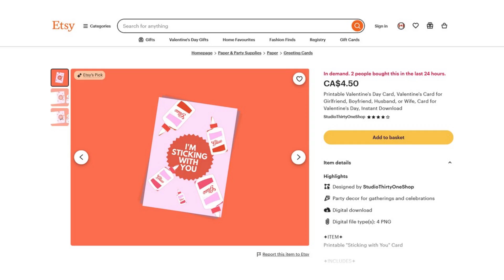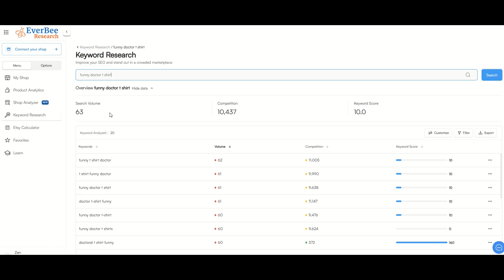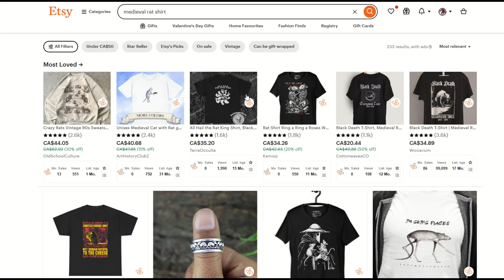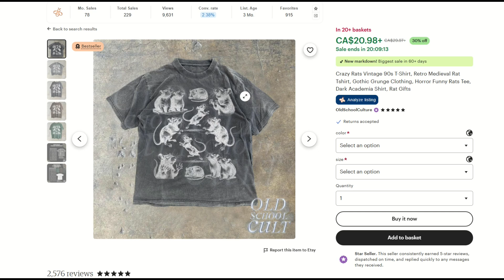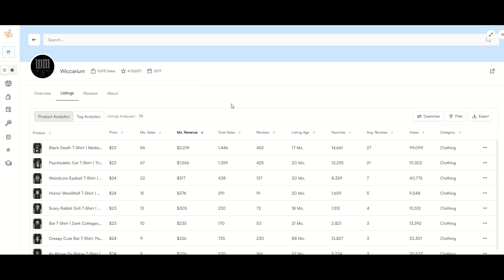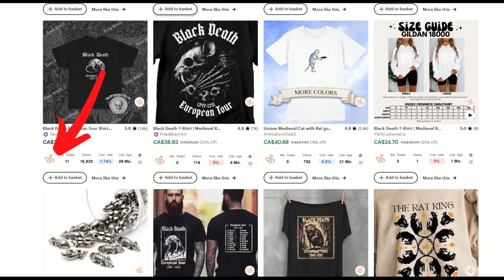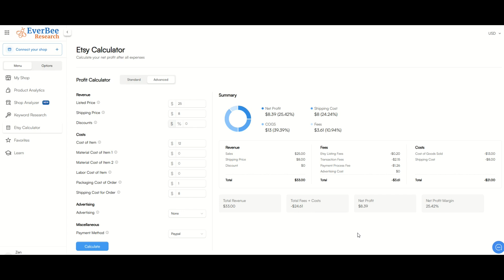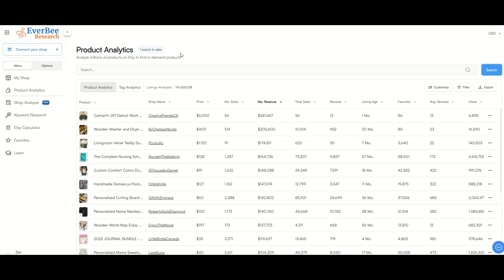Print on Demand: Dominate on Etsy With Everbee (Full Walkthrough)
In this video, I cover a niche research tool called EVERBEE. Using EverBee, you can find print-on-demand niches and look at real-time, accurate Etsy sales, keywords—and so much more!

Using Everbee, you can find niches that have a good chance of making sales in. You can also use it for other print-on-demand sites like Redbubble, Merch by Amazon and more!